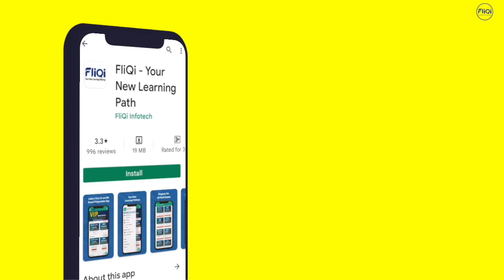जोधपुर की सड़कों पर बहने लगी कार, बाढ़ जैसे हुए हालत ~ Jodhpur News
Edited By:
Reported By :
Cameraman :